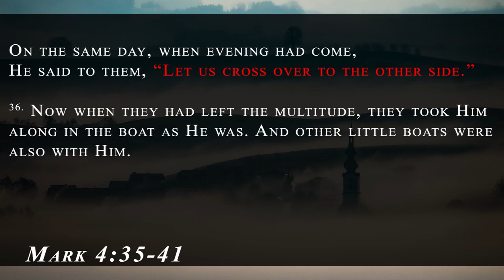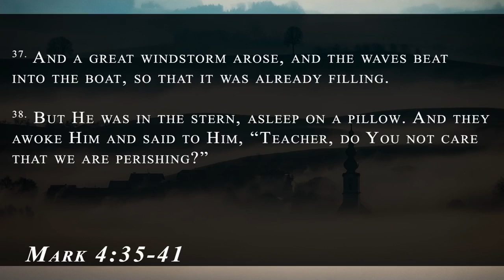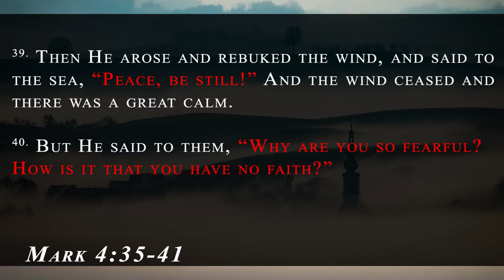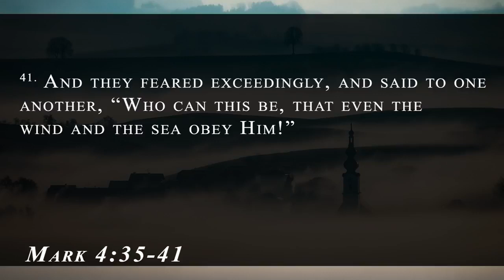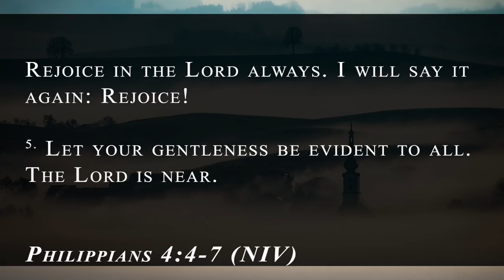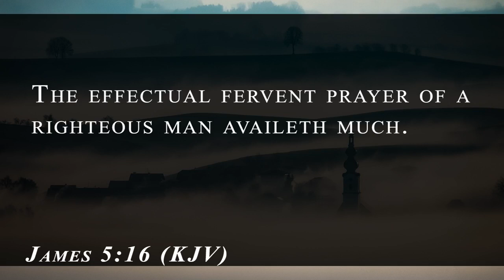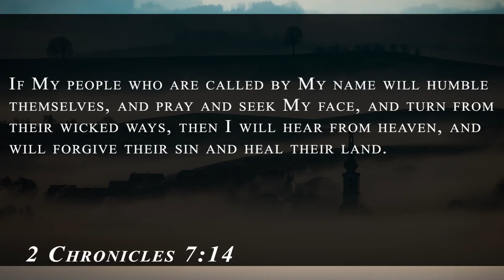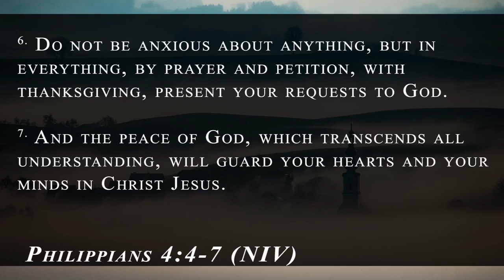Pastor Luther Hickely, Midweek Bible Study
Prayer of Salvation:
Dear Lord,
I believe that you died on the cross for me, to save me. You did what I could not do for myself. I come to you now and ask you to take control of my life; I give it to you. From this day forward, help me to live every day for you and in a way that pleases you.
Amen.

Mail: 724 S.Segrave Street.